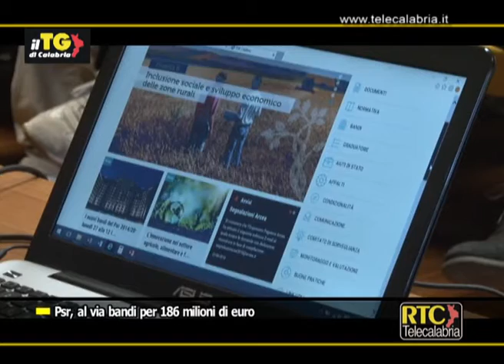Psr, al via bandi per 186 milioni di euro RTC TELECALABRIA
CATANZARO. E’ pari a 186 milioni di euro la dotazione finanziaria dei bandi per le misure di investimento del Piano di sviluppo rurale 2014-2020. Gli strumenti sono stati presentati a Catanzaro dal presidente della Regione Mario Oliverio assieme al dirigente generale del Dipartimento Agricoltura Carmelo Salvino, all’Autorità di gestione, Alessandro Zanfino e al consigliere regionale delegato Mauro D’Acri, e, da martedì, saranno operativi sul nuovo portale del Psr. Le misure riguardano il “Pacchetto Giovani”, con una dotazione di 74 milioni di euro per bandi riservati ad aiuti all’avviamento di imprese agricole condotte da giovani e investimenti in aziende agricole in cui si insedia un giovane, gli “Investimenti in immobilizzazioni materiali” per 40 milioni di euro, gli “Investimenti per la gestione della risorsa idrica da parte delle aziende agricole” (6 milioni) e per il ricorso alle energie rinnovabili (4 milioni) e oltre 66 milioni per lo sviluppo locale Leader a sostegno dei Gruppi di azione locale (Gal). La scadenza per le domande è fissata a settembre, previsto a seguire un monitoraggio continuo con tempi precisi che, è stato detto, dovranno essere rispettati. “Oggi – ha detto Oliverio – parte una stagione di operatività. Abbiamo lavorato, nel 2015, per recuperare ritardi enormi, dovuti alla pregressa mancanza di programmazione, con il rischio di perdere risorse. Alla fine abbiamo messo a riparo tali risorse e siamo riusciti a definire i nuovi programmi, approvati dalla Ue. Oggi partono questi bandi, dopo che altri sono stati varati nei mesi scorsi, e siamo nel gruppo di testa delle Regioni per operatività delle risorse. Il Psr è un elemento importantissimo per quanto riguarda il settore agroalimentare con una dotazione di un miliardo e 100 milioni di euro. Dopo le misure a superficie i cui bandi sono stati avviati nelle scorse settimane, oggi tocca alle misure per gli investimenti. E non è un caso che partano bandi come il Pacchetto Giovani che risponde all’impegno che avevamo preso per creare opportunità di lavoro per i giovani e consentire un ricambio generazionale in agricoltura. Inoltre variamo una misura che prevede premialità a favore di giovani imprenditori pari a 50 mila euro per la collina e la montagna e 40 mila per la pianura. Accanto ci sono risorse per le aziende esistenti che vanno sostenute e rafforzate, interventi per l’assistenza tecnica e un’iniziativa a favore dello sviluppo locale e dei Gal”. “Il tutto – ha sottolineato il Governatore – in un quadro di snellimento delle procedure: le domande infatti saranno digitalizzate e non ci sarà più carta, a garanzia di tempi celeri e di trasparenza. Verrà consentito così di definire rapidamente esame delle domande e graduatorie evitando che accada ciò che si è verificato in passato con domande presentate nel 2009 e graduatorie pubblicate a distanza di cinque anni”.